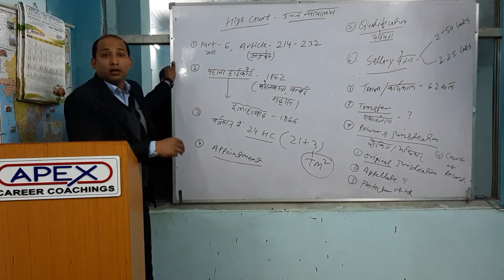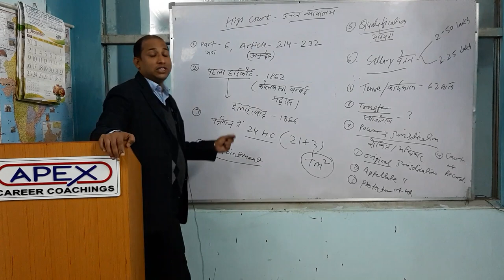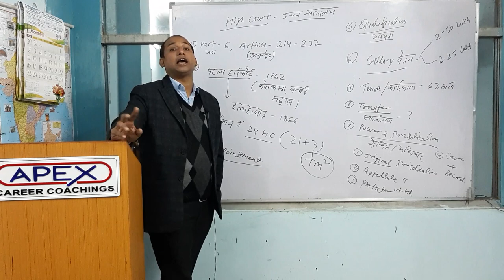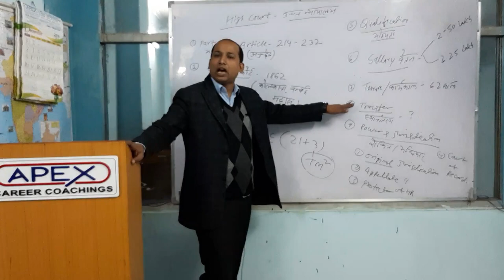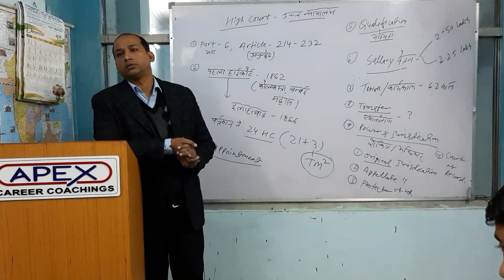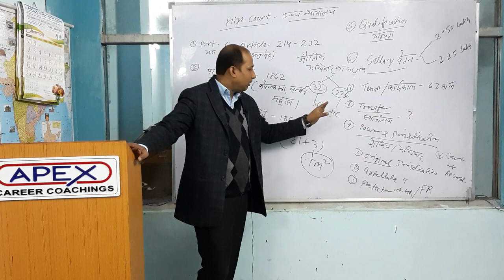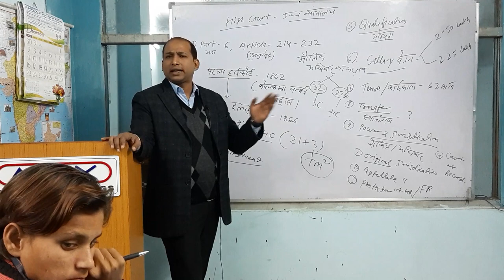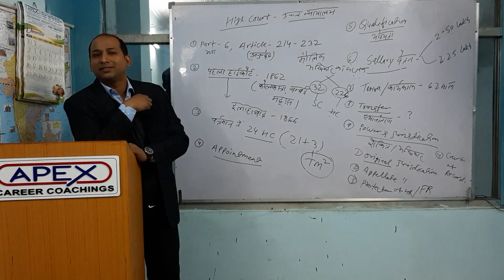Dr Noor Sir Lecture 3 - Apex Coachings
Hi Friends! We are again here with you. Our mantra - Grooming our students to a well-rounded personality. Our Students and our Faculty are our assets. This video was prepared with students interest in mind, those students who are preparing for Civil Services, UPSC, SSC, Bank Po and other competitive exams.